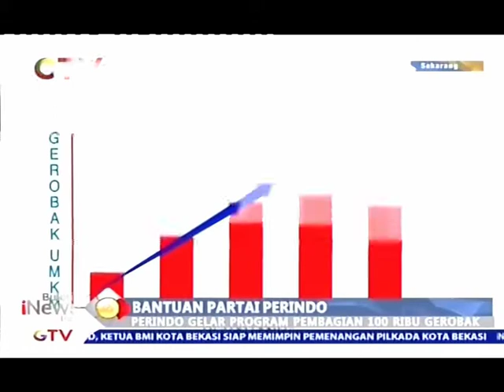Perindo Gelar Program Pembagian 100 Ribu Gerobak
Partai Perindo kembali membagikan gerobak gratis kepada pelaku UMKM, kegiatan ini dilakukan untuk mengangkat kesejahteraan masyarakat melalui program pembagian 100 ribu gerobak Perindo khususnya bagi para pedagang kecil di tanah air.